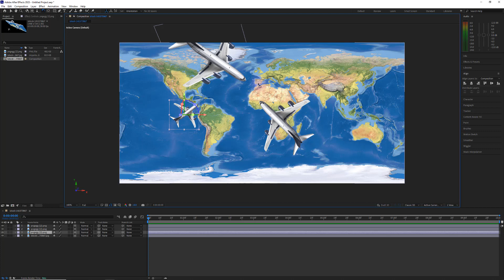آداة الإدارة على الافتر افكت Rotation Tool in After Effects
لمشاهدة دروس متخصصة في الأفتر إفكت:  @AfterEffectsCourses

لا تبخلوا علينا بمشاركة الفيديوهات مع الأصدقاء لنستمر في تطوير المحتوى حتى يبقى مجاني للجميع فهذا المحتوى أصلي و يستحق أن يكون مدفوع

هذا الشرح مهم لكل من بيحث عن:
شرح الافتر افكت